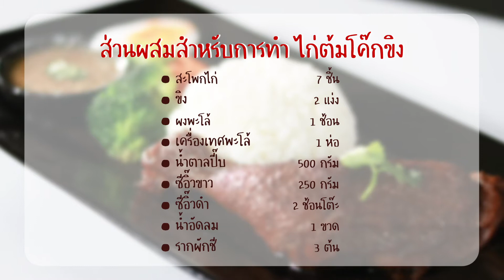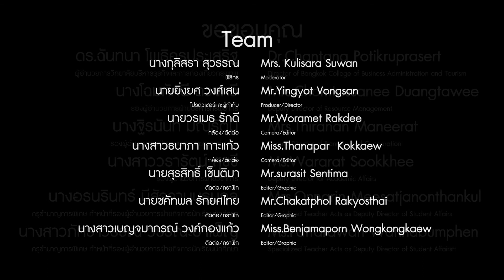EP.137 ไก่ต้มโค๊กขิง | หลักสูตรการเรียนการสอนออนไลน์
คอร์สเรียนวิชาชีพด้วยตัวเอง หลักสูตรการเรียนการสอนออนไลน์ EP.137 ไก่ต้มโค๊กขิง